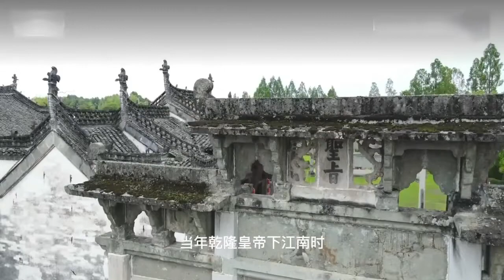歙县棠樾牌坊群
歙县棠樾牌坊群，这是古徽州 历史上罕见的牌坊群
徽商鲍家用了400年时间集齐了一连串7座牌坊